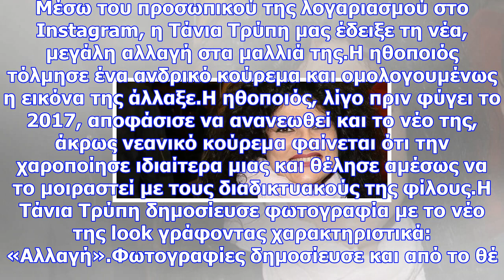H μεγάλη αλλαγή της τάνιας τρύπη - εκοψε τα μαλλιά της ανδρικά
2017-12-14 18:12:05 Δεν είναι η πρώτη φορά που η Τάνια Τρύπη αποφασίζει να κάνει μια μεγάλη αλλαγή σ...